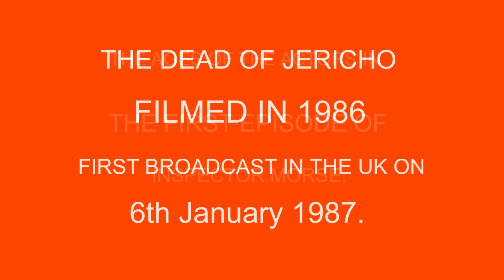AGE OF ACTORS WHEN MORSE EPISODE DEAD OF JERICHO WAS FIRST BROADCAST IN 1987